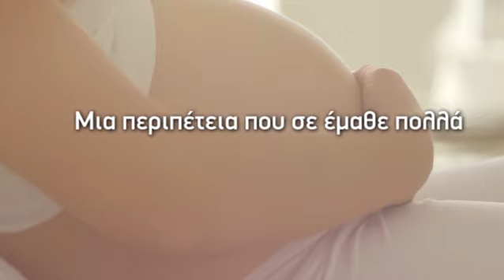Ενημερώσου, δράσε, πρόλαβε! - Melanoma B aware